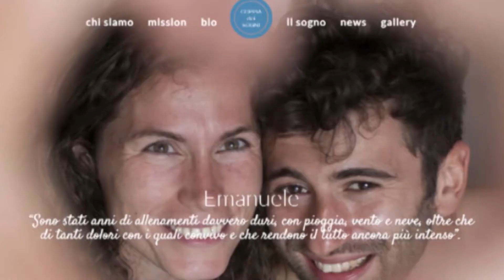Itali,kampionia shqiptare një histori force e frymëzimi përtej vështirësive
Rekordi italian i kërcimit në hedhje, i regjistruar në lojërat olimpike të personave me aftësi të kufizuar në Rio de Janeiro në Brazil, është thyer nga një atlete shqiptare e cila mbante një maskë në sy.

Arjola Dedaj, 35 vjeç ka humbur gradualisht shikimin por kurrë nuk është dorëzuar.

Është e njëjta atlete e cila ka vendosur rekordin në 100 dhe 200 m në kampionatin Botëror në Doha në Katar, ku fitoi 2 medalje si dhe 3 medaljet e tjera të fituara në Angli,
(dy floriri dhe një bronzi).